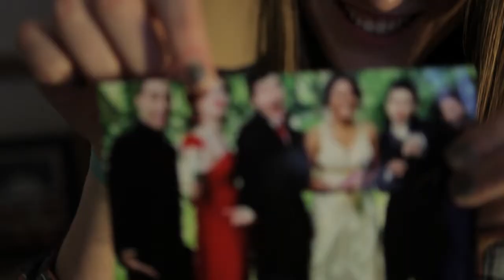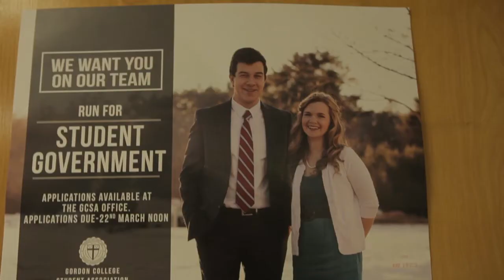Branden Goose Video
Golden Goose 2014- Branden Figueroa, 2014